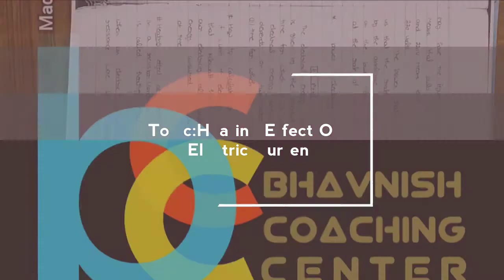Electricity(Part-19)| Chapter-1st |Physics | 10th Class | Heating Effect Of Electric Current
Hello Students,here in this video i am going to discuss about Heating Effect Of Electric Current (Part-19)
Choice of material, it means why copper wire is used for electrical transmission,heating element is made up of nichrome etc(Part-13)